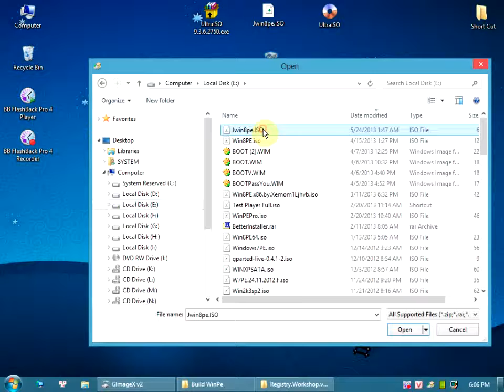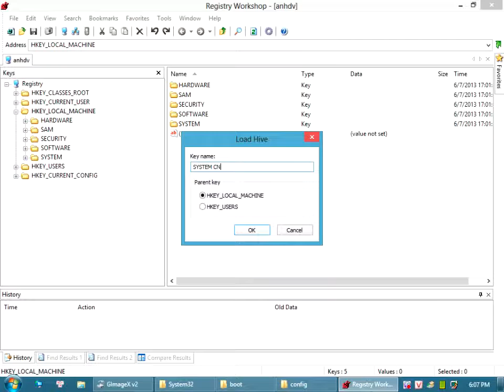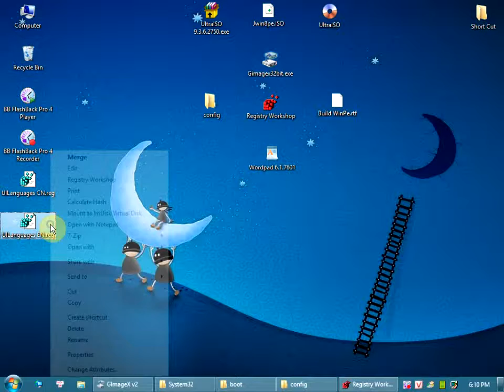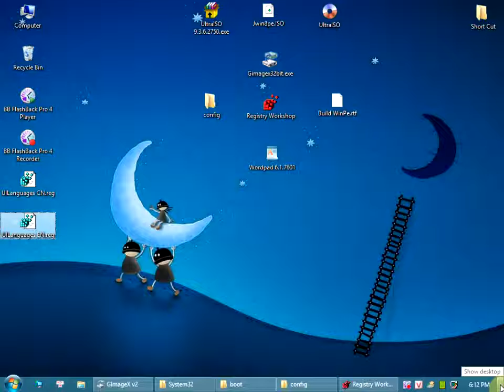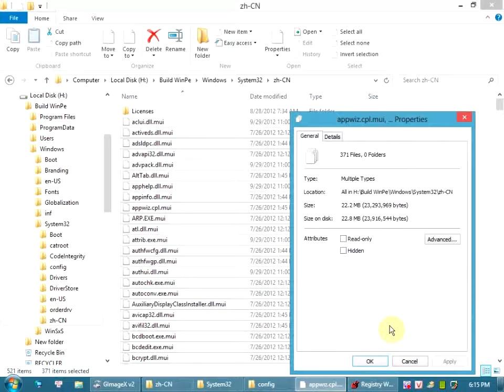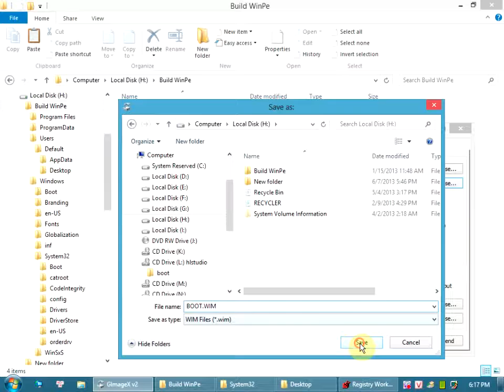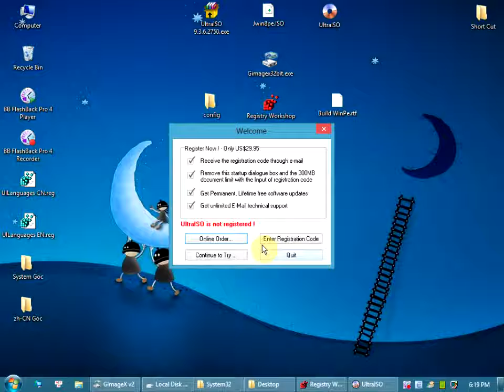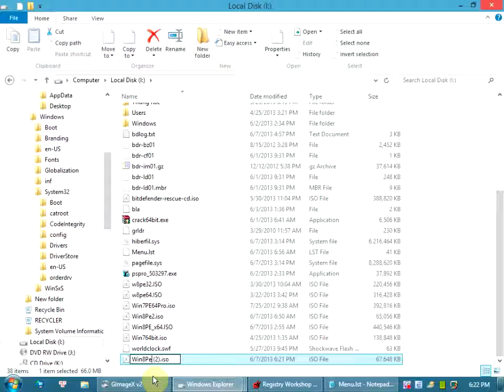Chuyển đổi ngôn ngữ cho Win8Pe YouTube